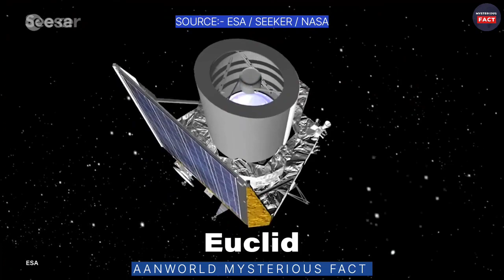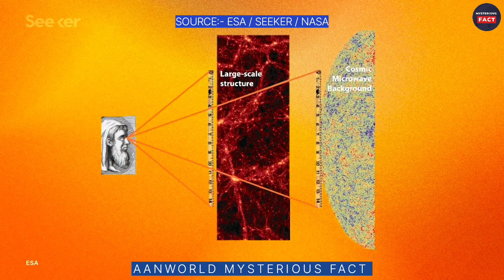ESA Euclid Space Telescope Inches Closer To Unraveling Secrets Of Dark Universe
क्या dark energy, dark matter, dark universe के रहस्य खोलेगा Euclid Space Telescope, 2023 की विस्फोटक खबर।